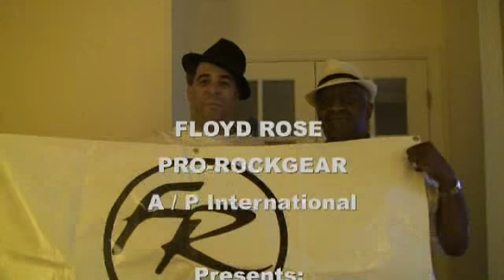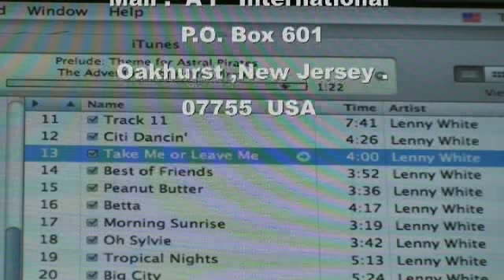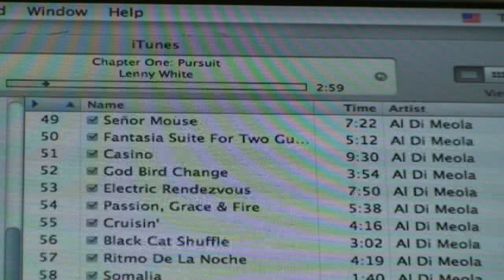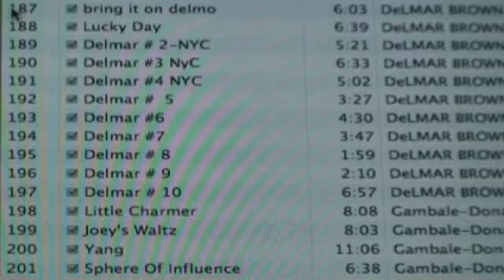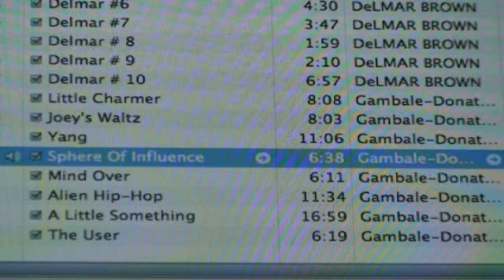TOBI ONE TWENTY ONE FUNK POP WORLD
BMI Work #:  8856443
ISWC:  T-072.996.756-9